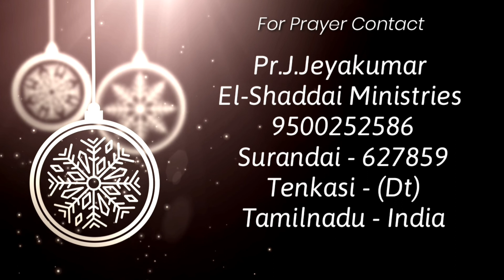Praise & Worship|Tamil Christian worship songs|Palm Sunday songs|Pr.J.Jeyakumar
Praise & Worship
worship and message by Pr.J.Jeyakumar
tamil Christian new song 2022
tamil Christian songs
tamil Christian worship song
tamil praise and worship
Pr.J.Jeyakumar
Special Worship

Pastor. J.Jeyakumar
El-Shaddai ministries

New tamil christian worship songs 2022
Tamil worship medley songs
Praise & worship
Praise & worship songs with lyrics
gospel songs
Praise song